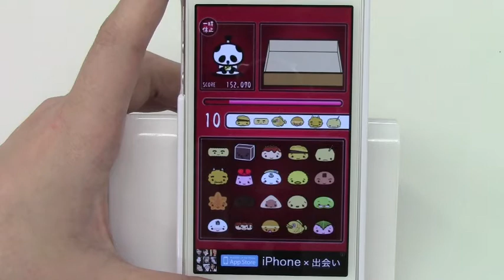かしもんパック！ / iPhoneアプリ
オーダー通りにキャラをタップ！食べるより愛でたいゆるキャラスイーツ♪
ゲーム